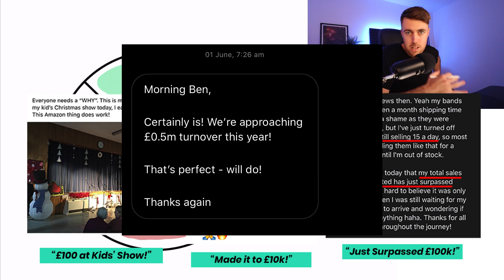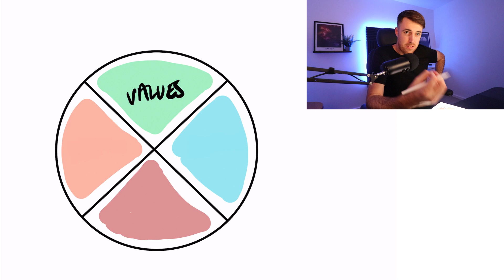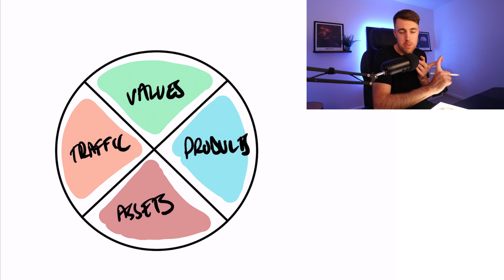[Preview] The Four Pillars of Every Successful Brand